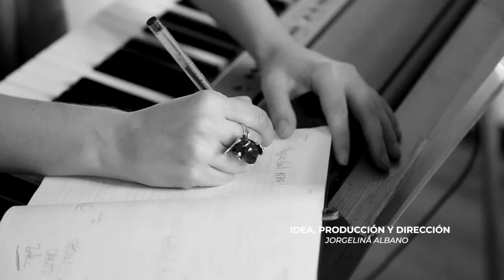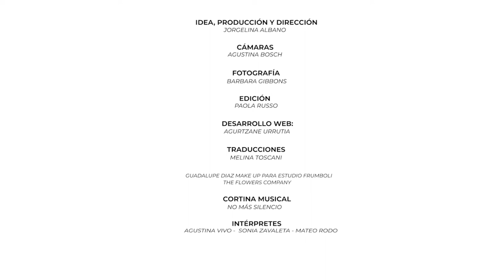El feminismo me dio todas las respuestas- Capítulo 22 de la Segunda Temporada de Alabadas